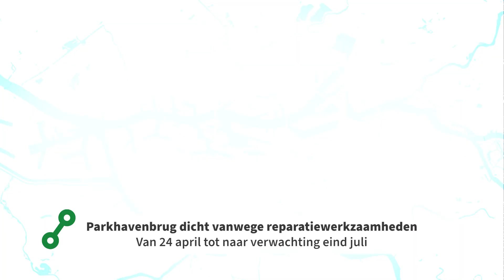Parkhavenbrug - 16 april